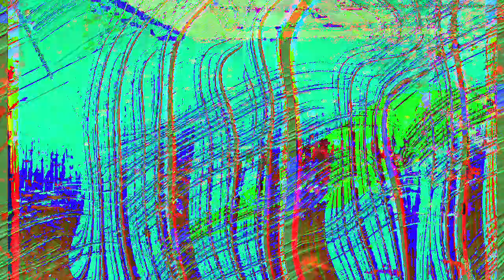[EPILEPSY WARNING] Movie 23 02 17 17h21m43s